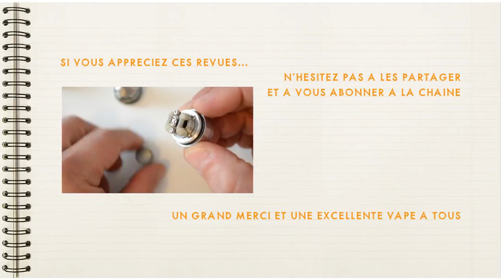Revue du BILLOW v2 (EHPRO & ECIGGITY)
La revue du BILLOW v2, un atomiseur reconstructible double coil par EHPRO et ECIGGITY. Il est particulièrement bien fini, et procure une vape très agréable avec surtout un excellent rendu des saveurs.

Il est disponible chez Gearbest, et avec le coupon de réduction "BillowV2" vous pourrez l'avoir à $23.99 frais de port inclus au lieu de $35